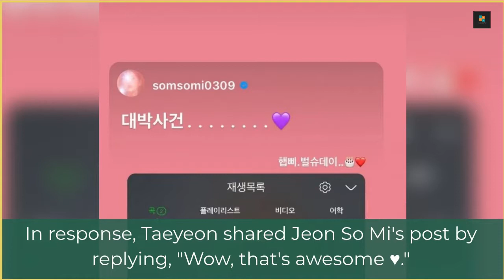Jeon So Mi Leaves A Cute Message For Girls Generation's Taeyeon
Jeon So Mi celebrated her birthday on March 9th and sent a cute message to Girls' Generation's Taeyeon as well since they share the same birthday.